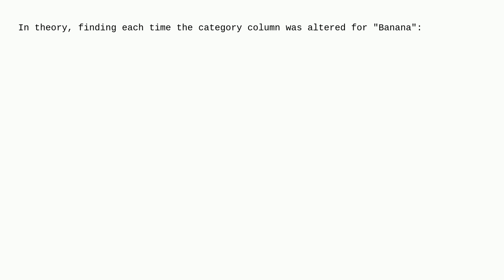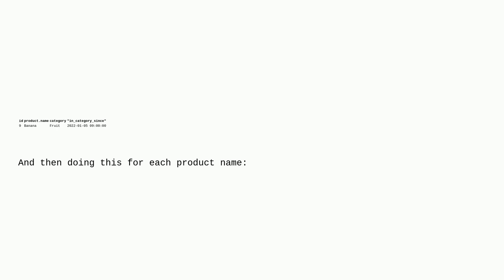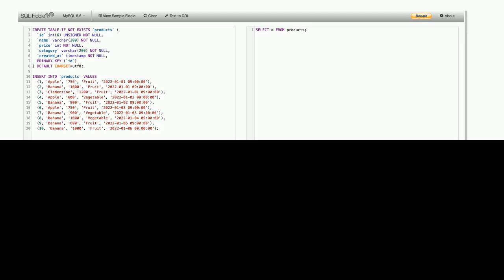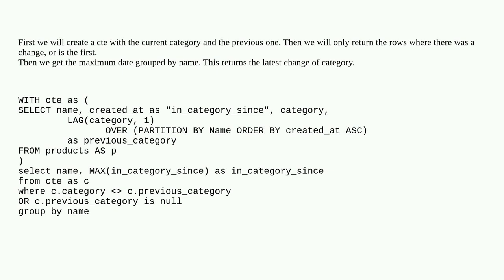Dba: Return each product with the earliest instance of its latest change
Return each product with the earliest instance of its latest change

A special thanks goes out to the awesome community

  mysql-8.0 greatest-n-per-group mysql